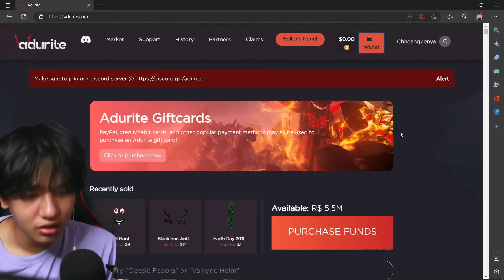ខ្ញុំបានត្រូវយាយហៀរសំបោរចាប់ក្នុងRoblox Team Grandma Escape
Your stuck in Grandma's weird house! Find a friend and escape before she catches us!

Get to know me more by visiting my Vlogging channel down here

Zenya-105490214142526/